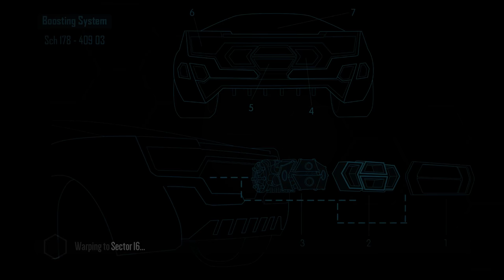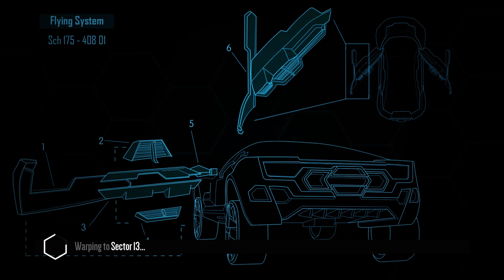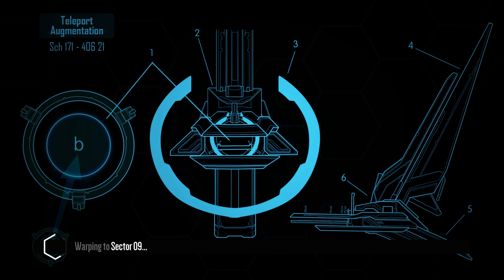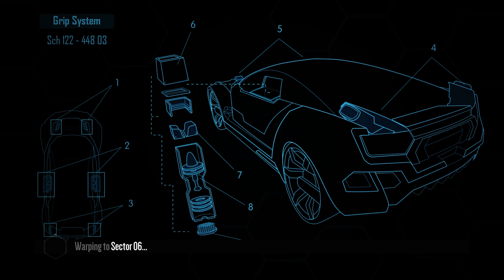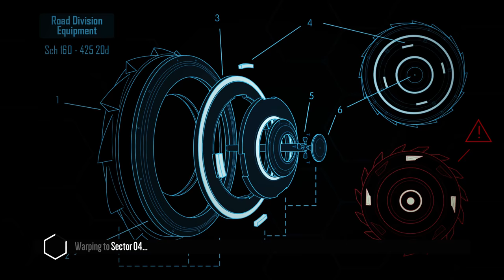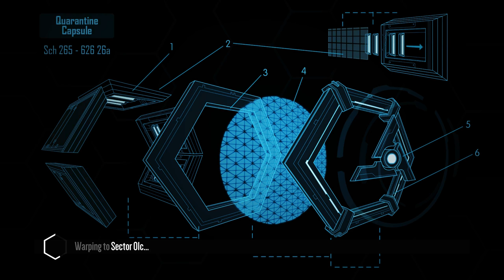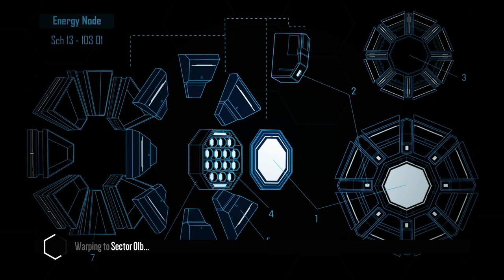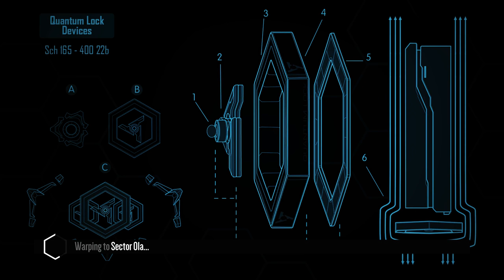Distance 1.0 - Adventure Campaign (Correct Brightness Level + 1440p60)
Max Graphics - Filters Disabled - AA Disabled - Correct Brightness

Speedrun Achievement Unlocked